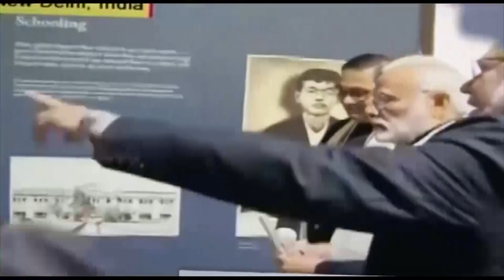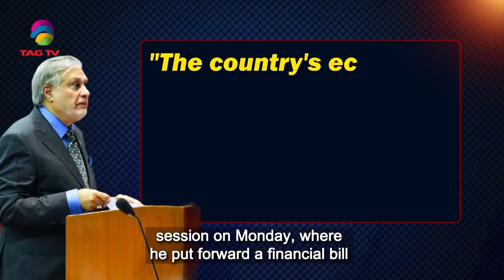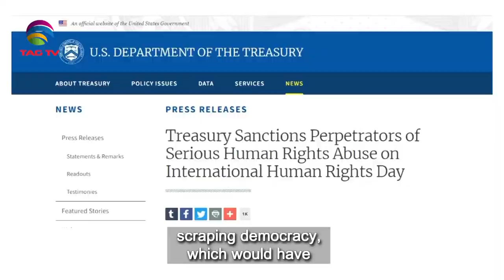South Asian Newsline, April 11, 2023